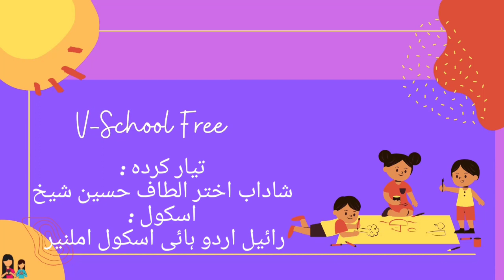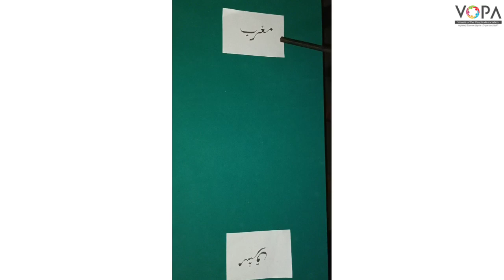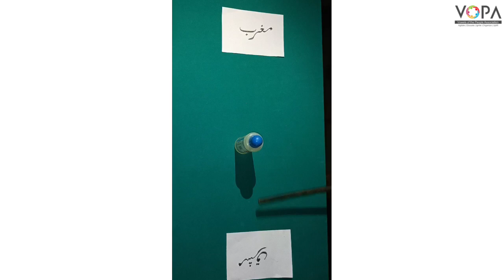3rd | Evs | Chap no.14 | آس پاس ہونے والی تبدیلیاں پارٹ | VSchool